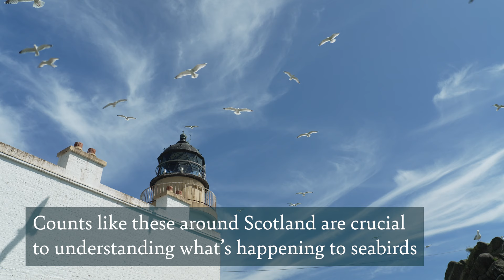Join staff and volunteers counting seabirds in the Firth of Forth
Counting seabird is an essential part of understanding the challenges these birds face. In this video staff and volunteers take a trip to the island of Fidra in the Firth of Forth.Find out how they avoid being dive bombed by gulls. And there's plenty fluffy chicks to see too.

Seabird population have declined dramatically in the last few decades. Counting these birds is a key part of understanding and tackling those worrying trends. RSPB Scotland thanks the Forth Seabird Group,
Scottish Seabird Centre and all our volunteers who have helped with counts.